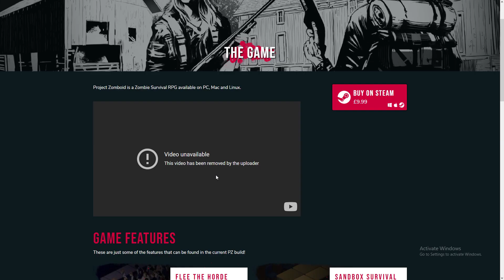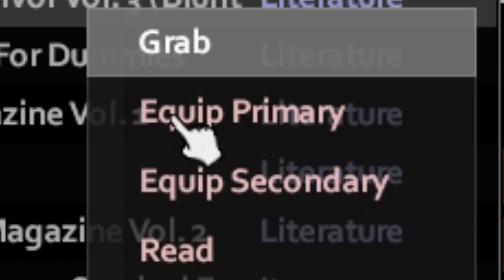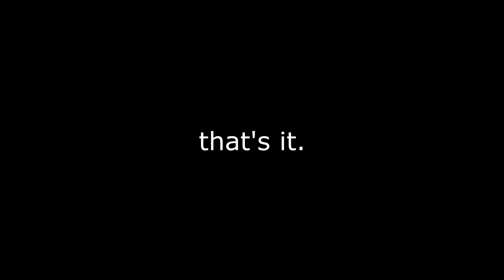A Slice of Life In Project Zomboid | The Lost Sseth Review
I'm uploading this from the inside Sseth's compound. I'm behind the shed, there are walkers throughout the area. Send help, don't use guns. Don't let the merchant's guild see yo-